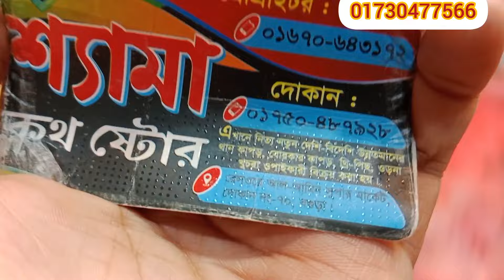১২০ টাকা গজে ইন্ডিয়ান অরজিনাল টিস্যু গজ কাপড় পেয়ে যাচ্ছেন শ্যামা ক্লথ স্টোর থেকে💥💥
১২০ টাকা গজে  ইন্ডিয়ান অরজিনাল টিস্যু গজ কাপড় পেয়ে যাচ্ছেন শ্যামা ক্লথ স্টোর থেকে💥💥